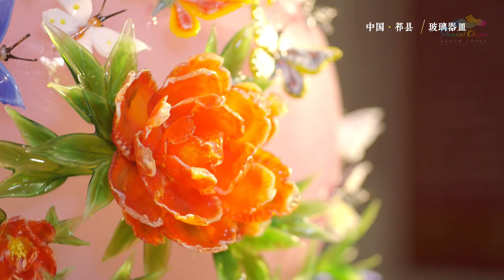山西技艺—玻璃器皿2 | 山西 非遗 【China Cradle 山西:华夏文明的摇篮@china_cradle 】